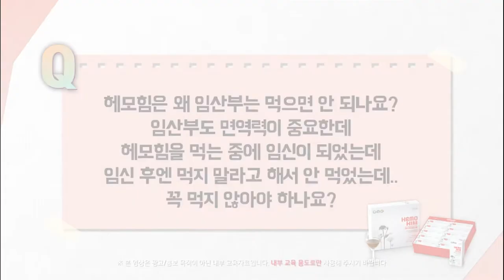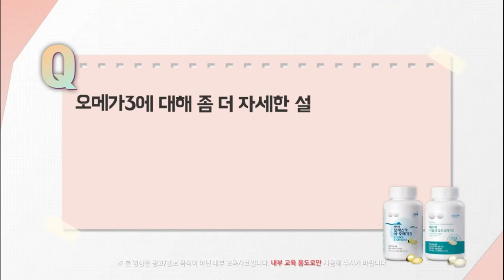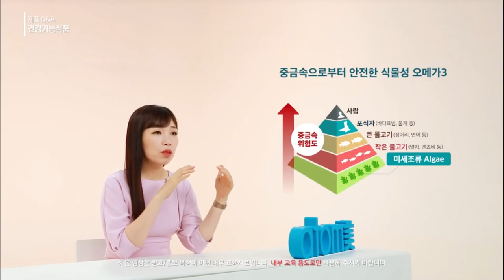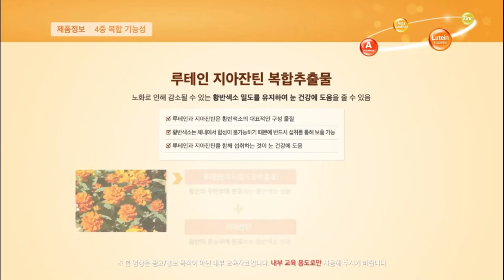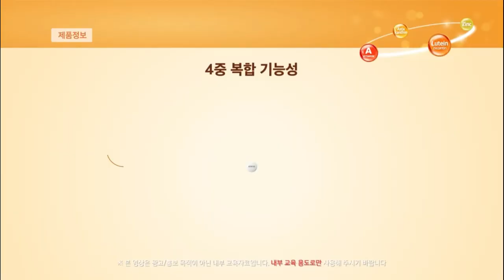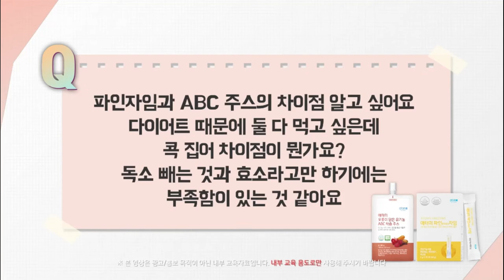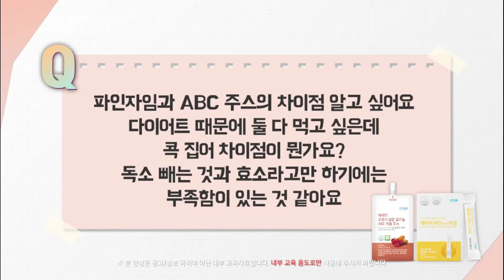New Product Introduction - Q&A Health Food - Korean